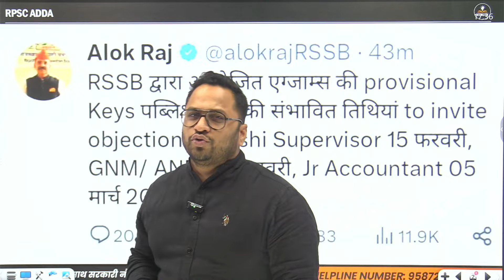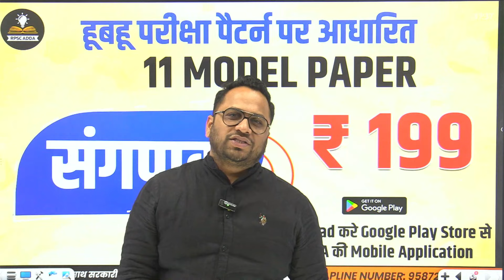Junior Accountant 2023 Answer Key Latest Update | बोर्ड अध्यक्ष का आगया बयान | Latest News